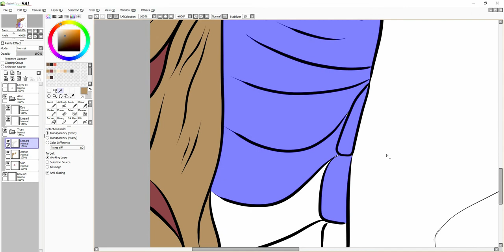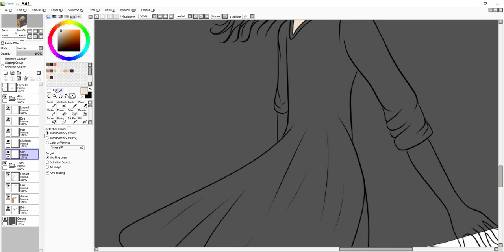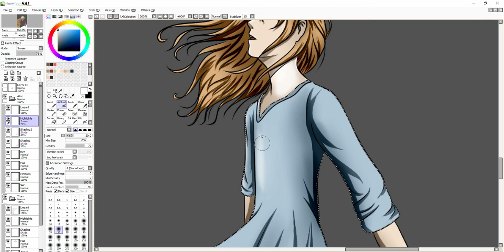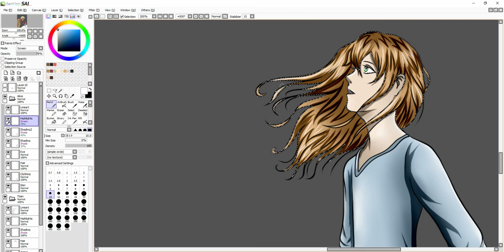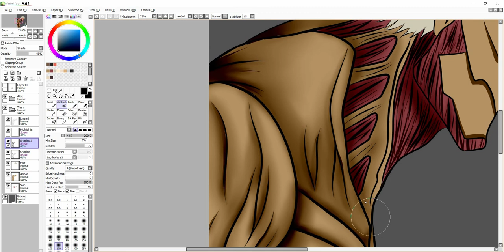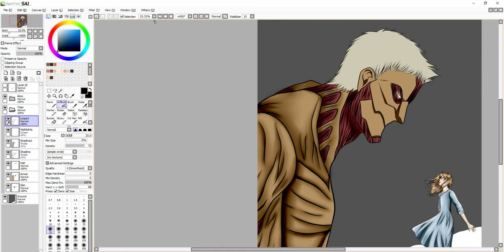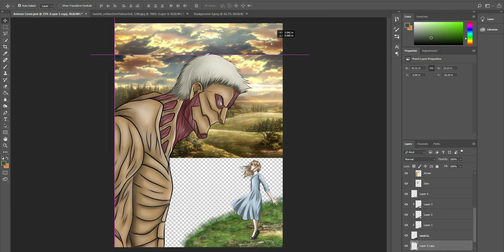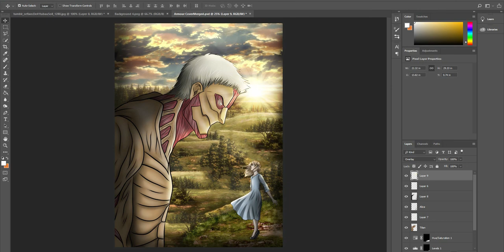The Strongest Armour Speedpaint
Furhter proof as to why I cannot draw backgrounds -_-
But anyways, since it's been a long time since my last speedpaint upload, I figured I'd upload this one. I originally didn't intend for anyone to see this artwork but, I guess it'll serve as a "goodbye for now" speedpaint. I'm moving away for college in about 2 weeks and for now I will not be able to post any artwork or videos on this channel. I love hearing all the positive feedback from my subscribers, and hope you enjoy this little video :)